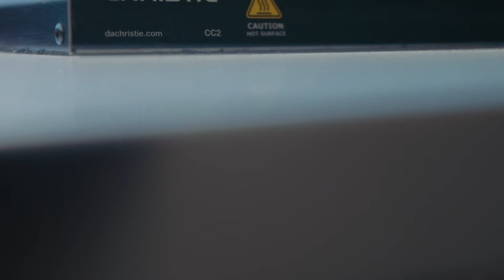Christie Barbecues Expo 2020 Australia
We are excited and proud to be working with Expo 2020 Australia. The Pavilion in Dubai is showcasing innovative Australian products, including our iconic public barbecues, to visitors from across the globe.